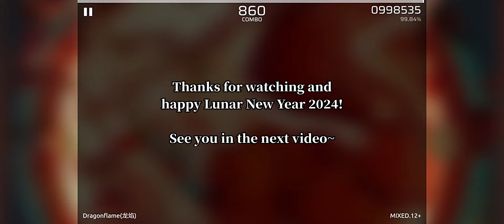[Phigros FM/Phira] Dragonflame | V Rank (Full Combo/99.84%) | MIXED.12+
NOTE: THIS IS UNOFFICIAL PHIGROS CONTENT

A chart that features 12 different music games mashed together along with oriental music, which I played to celebrate Lunar New Year 2024!

Some bit are hard to read without memorization so... 4.7 out of 5

| *_Game Details_* |
Game: Phira
Version: 0.6.1
Chart by: 银星杂货铺
Respack: 霞 by XingLuELEC

- Twitter (X) (I reposted RGs news and my score there)
- TikTok (I re-uploaded my Shorts there)

- None of the above! Just you watching and enjoying my videos is a huge support already!